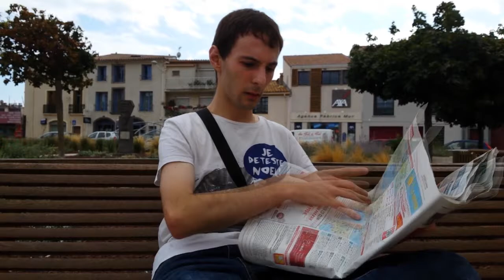Trailer 2014 - Un . sur l'actu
Après un an d'absence...
Un . sur l'actu revient !
Nouveau générique, nouveaux effets vidéos, nouvelle chronique hebdo !
A partir du 5 septembre, retrouvez chaque vendredi vers 21h le poin(t)(g) sur l'actu de la semaine ! De l'actu sérieuse, des vannes douteuses, oui c'est bien une chronique Ivasound Studio !

Cette chronique vous est présentée par :
Jake
Rédacteurs :
Jake - Ralga - Trimano
Animation Vidéo :
Ralga
Montage Final :
Jake
Crédits Audio :
Game XX - Falcao
Hibou Music